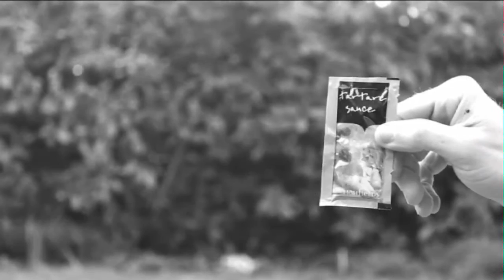Safety at Work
Spoof Public Service Announcement. Video Sketch taken from our 2015 stage show "Hit and Myth". Sisyphus tries to cheat death...